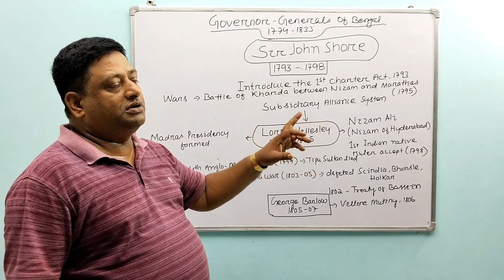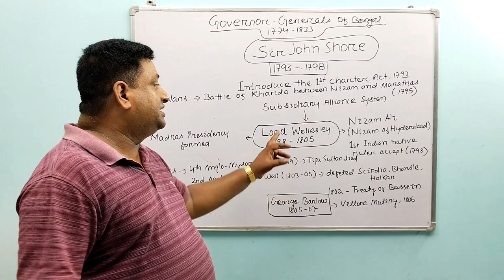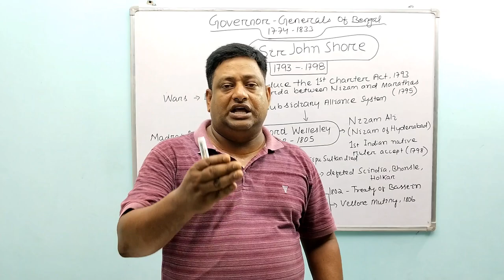Lord Wellesley describe by PATHY sir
Sir John Shore
Lord Wellesley
George Barlow
Subsidiary Alliance
Wars
Treaty